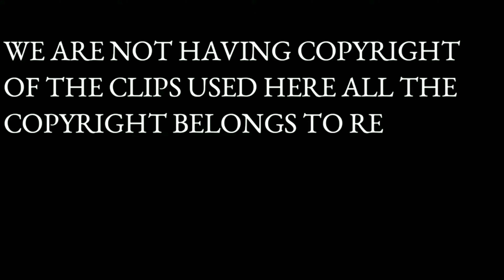Crazy Reaction by Cute girl❣️ | Benilli 600i